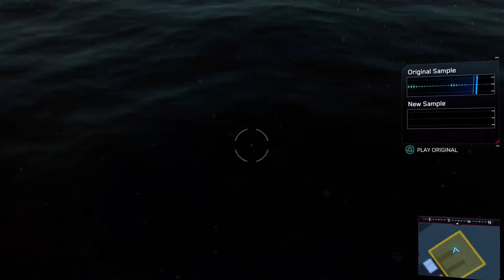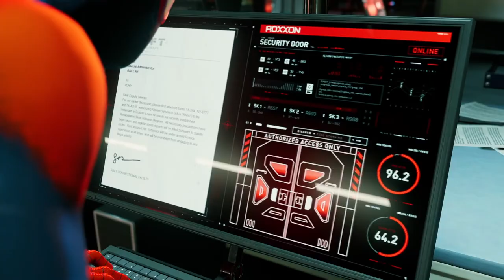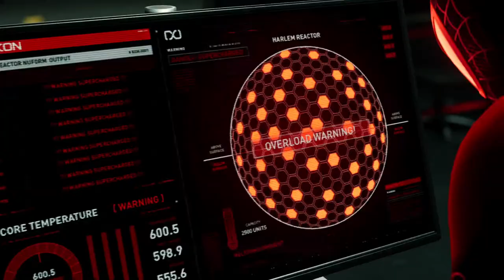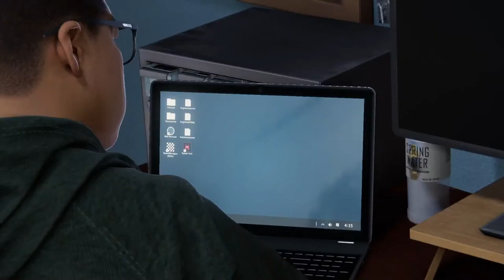Sufiyan Alam Live Stream